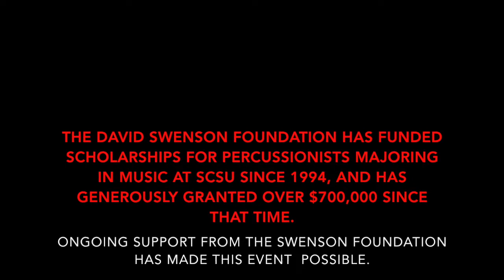SCSU 2020 Virtual Day of Percussion - JT Bates, Drums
Minneapolis drum set artist JT Bates presents a clinic as part the St. Cloud State University 2020 Virtual Day of Percussion. JT talks about improvising at the drum set, creating grooves that leave breath and space for singer/song writers, and getting a great drum sound for the studio.

COVID-19 canceled the live event originally scheduled for April 18, 2020, and Dr. Terry Vermillion at SCSU felt it important to honor the support for each of the four guest artists by inviting them to create original video content for a "virtual day of percussion."

This video is one of several that are part of the St. Cloud State University 2020 Virtual Day of Percussion playlist. Other videos in the playlist feature original educational content from looping/sampling guru Martin Dosh, marimba improvisor/composer Jenny Klukken, and live effects processing experimenter Anthony DiBartolo.

Take some time to check out all of the great content in this playlist, and share the playlist link with all of your friends and students!

The David Swenson Foundation provides scholarship funding for students majoring in music at SCSU whose principal instrument is percussion. Auditions occur every spring.